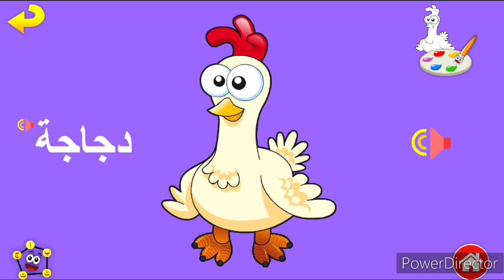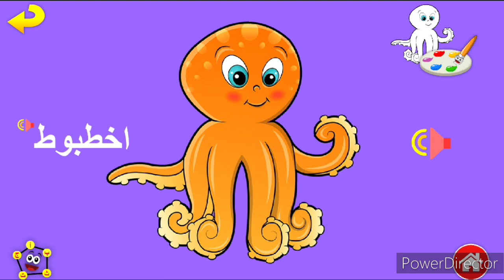تعلم الرسم وقراءة الخروف الهجائية في نفس الوقت مع هذه اللعبة الرائعة